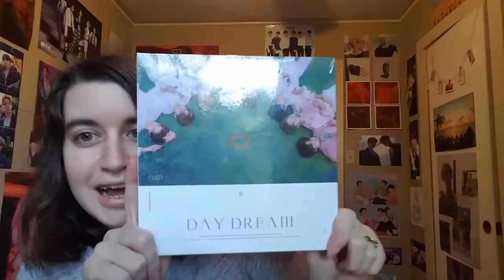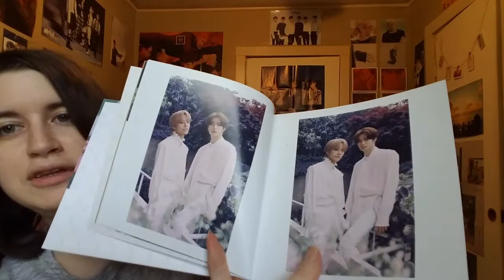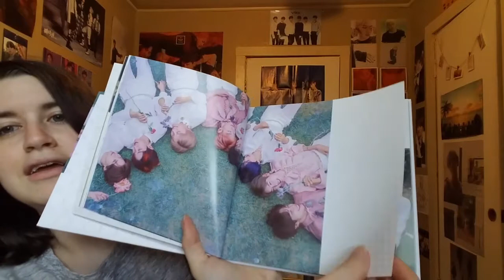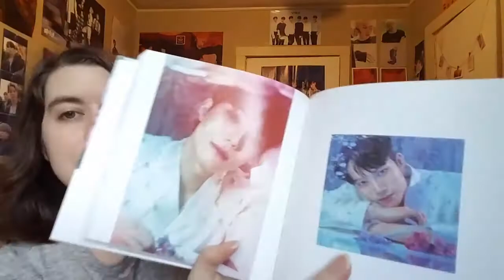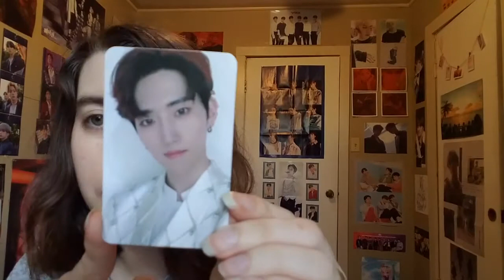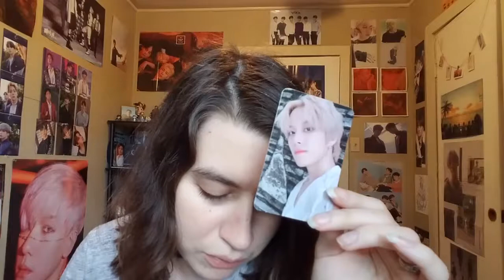E'Last Day Dream Unboxing Day Ver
Opening E'Last first mini Day version.